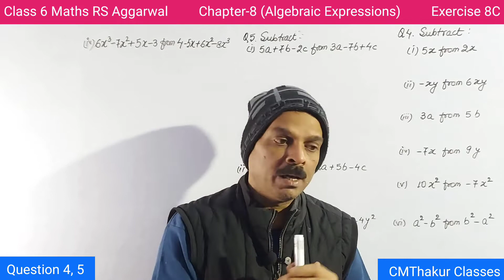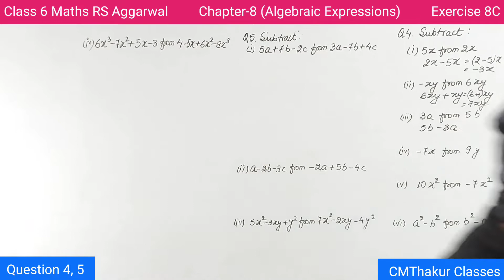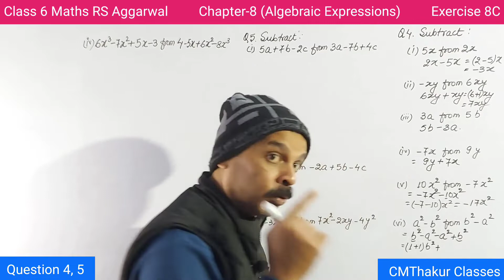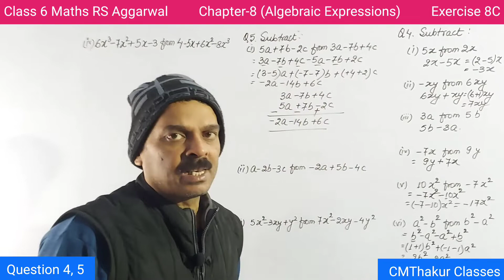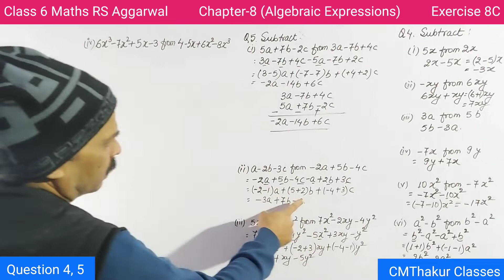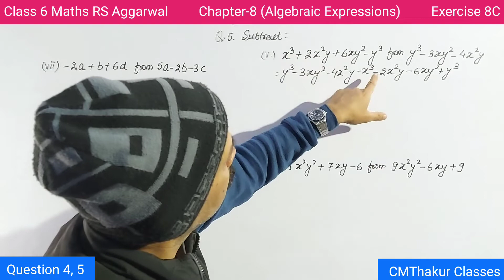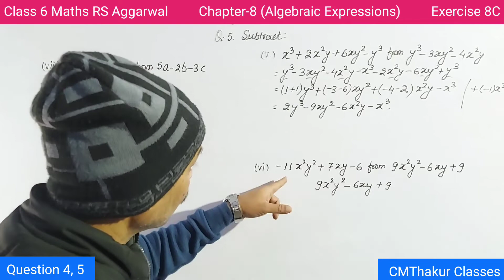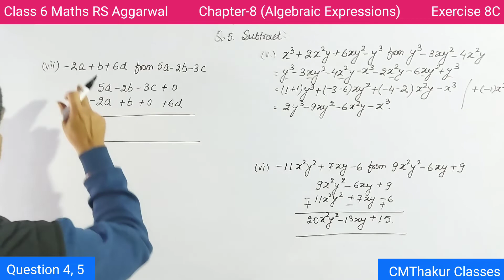RS Aggarwal Maths Class 6 Chapter 8 Exercise 8C Question 4, 5 | Algebraic Expressions | CMThakur Cla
CMThakur Classes
Algebraic Expressions-Introduction & Basic Concept:

Algebra
Literal numbers
Literals
Constant and variables
Algebraic expressions
Terms
Monomials
Binomials
Trinomials
Quadrinomials
Polynomials
Factors
Coefficients
Constant terms
Like terms
Unlike terms
Finding the value of an algebraic expression
Addition of algebraic expressions
Subtraction of algebraic expressions
Use of grouping symbols

chapter 8
exercise 8a, 8b, 8c, 8d
question 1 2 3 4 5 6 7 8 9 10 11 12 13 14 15
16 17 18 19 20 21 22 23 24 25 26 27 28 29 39
rs aggarwal
rd sharma
solutions
ncert
cbse
hindi
Bijganit beejganit
rk mission
sainik school
military school
gurukul
navodaya